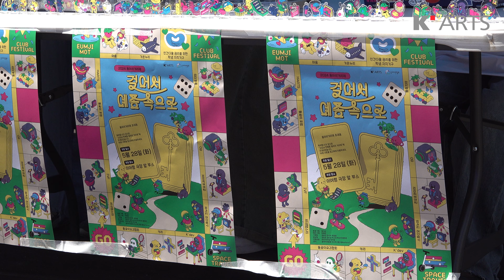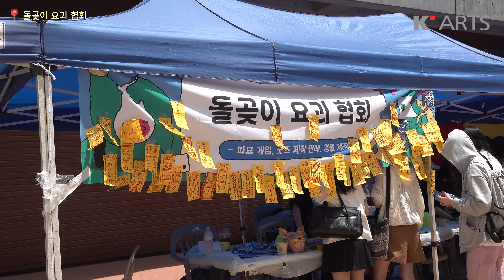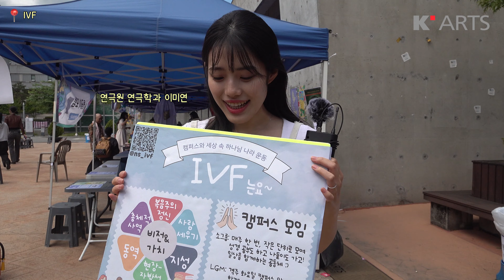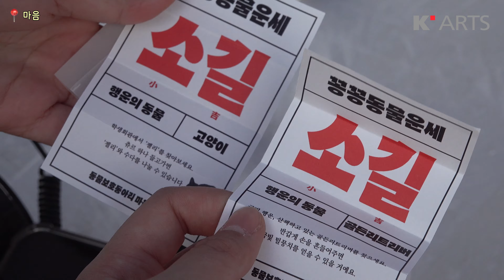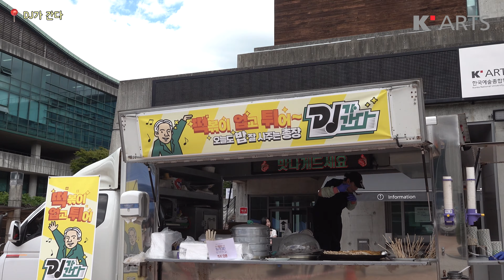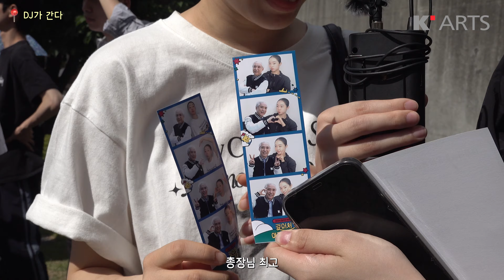[ENG] 한예종 동아리 거리제 속으로✈️갔더니 DJ가 왔다?!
올해도 열렸습니다🤩 동아리 거리제! 초여름의 예종, 열기 넘치는 축제의 현장을 예종지기 ✨안유미와 💫진소은이 기록했습니다🎉

취재ㅣ안유미
영상ㅣ진소은
기획·제작ㅣ한국예술종합학교 대외협력과